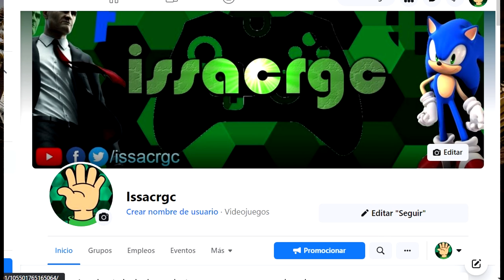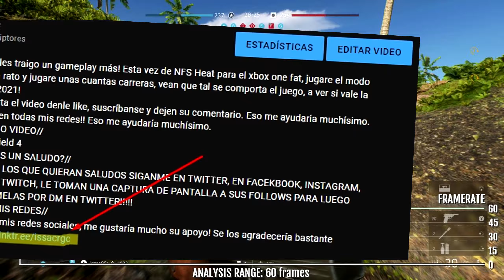Battlefield V en xbox one fat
EY! Aquí les traigo un gameplay más! Esta vez de Battlefield 5 para xbox one fat, en 720p estaré jugando unas cuantas partidas multijugador, veremos que tal se comporta el juego en la consola, vean la calidad grafica, vean los fps, no se arrepentirán.
Síganme en todas mis redes!! Eso me ayudaría muchísimo.
//PROXIMO VIDEO//
👉Battlefield 2042
👉TODOS LOS QUE QUIERAN SALUDOS SIGANME EN TWITTER, EN FACEKBOOK, INSTAGRAM, TIKTOK Y TWITCH, LE TOMAN UNA CAPTURA DE PANTALLA A SUS FOLLOWS PARA LUEGO MANDARMELAS POR DM EN TWITTER!

Título: Dragon Castle
Artista: Makai Symphony
Género: Epic battle